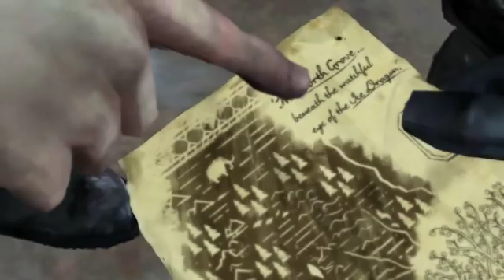Watch Game of Thrones Telltale Gameplay s01 e03 ch5 No Commentary